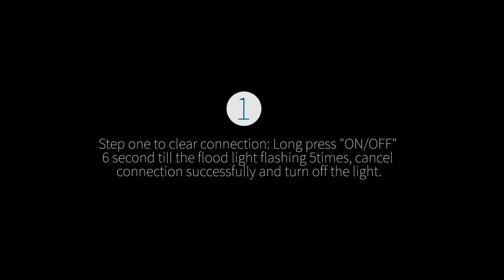Lightdot RGB Flood Light Remote Control connection instructions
Step 1 to clear connection: Press and hold on/off on remote for 3 seconds when you first time take power on.
Step 2 Disconnect power from light while holding on/off  Release on/off , reconnect power , press on/off 2 times within 3 seconds